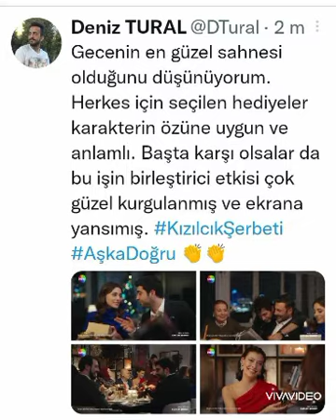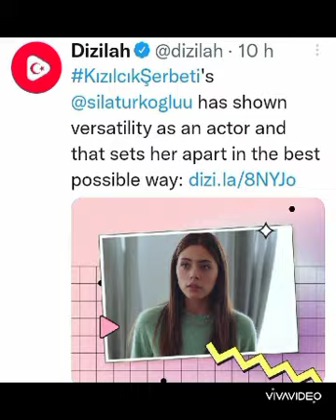kızıllık şerbeti setinden kamera arkası görüntüler 🥰sılatürkoğlu